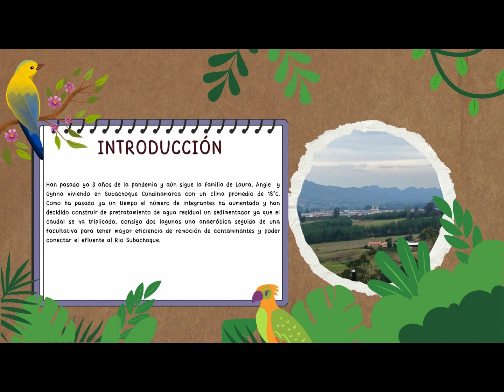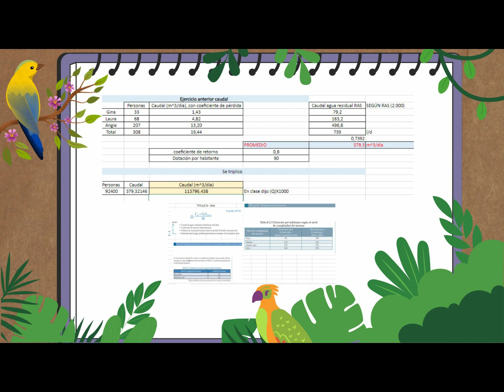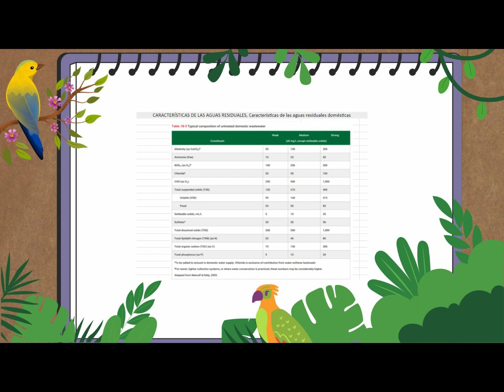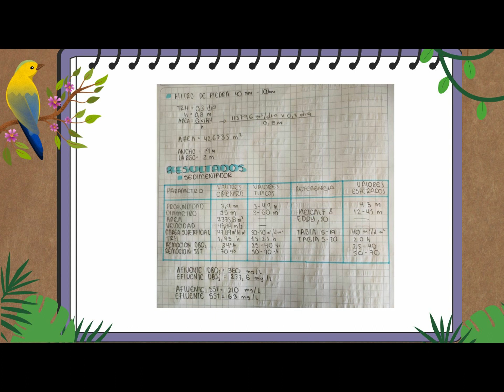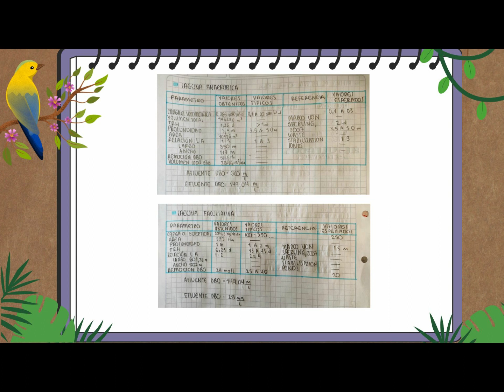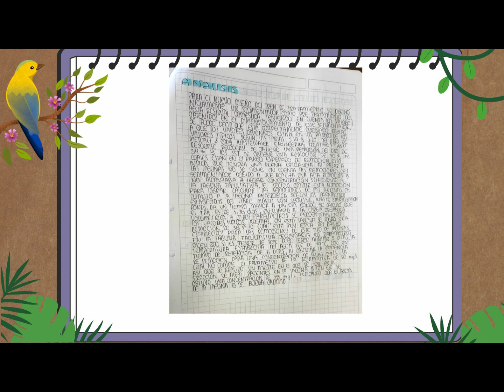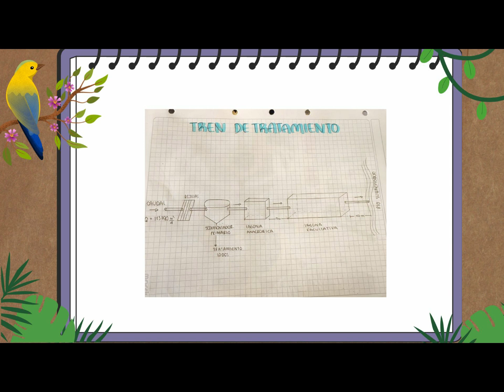Taller de tratamiento de agua residual con lagunas